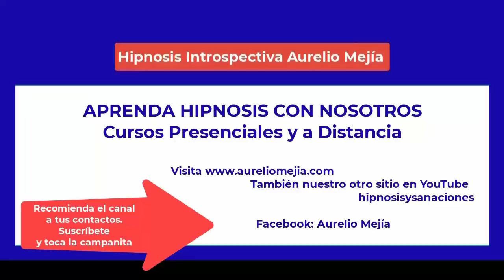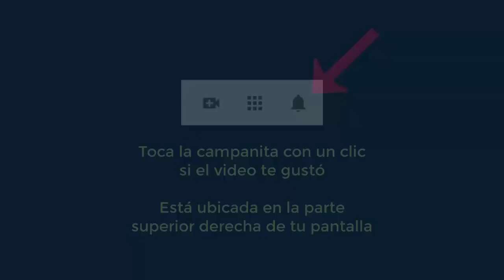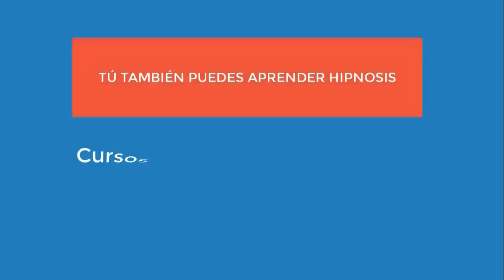4881 Aurelio Mejia. Vida pasada niño en Asturias y guerrero con lanza adora sol. Fibromialgia, miedo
Hipnosis introspectiva por Aurelio Mejía. Vida pasada niño en Asturias y guerrero con lanza adora sol. Fibromialgia, miedo andar sola, complejos. Medellín, 7 de mayo 2012.